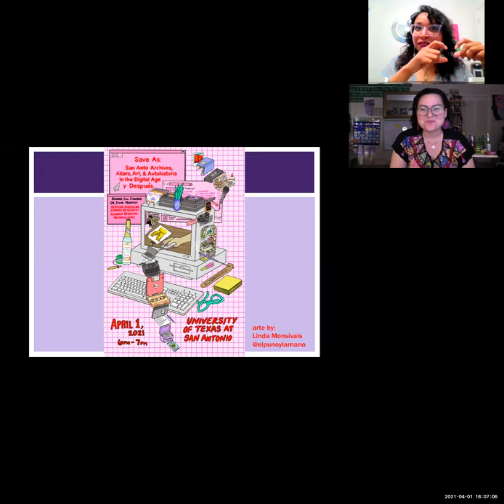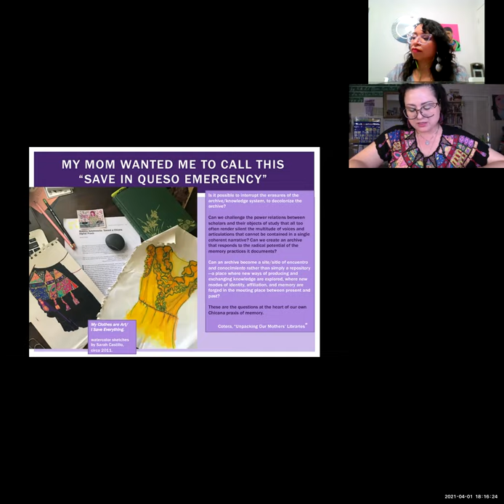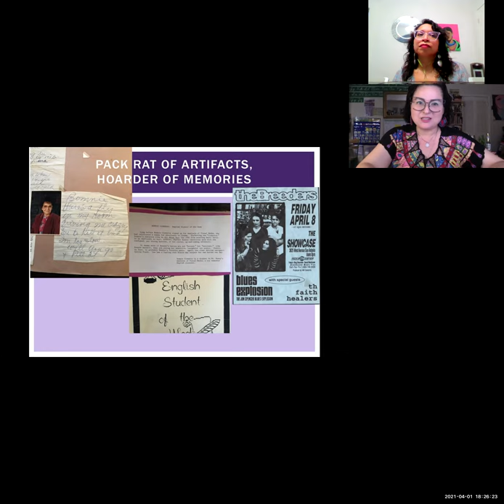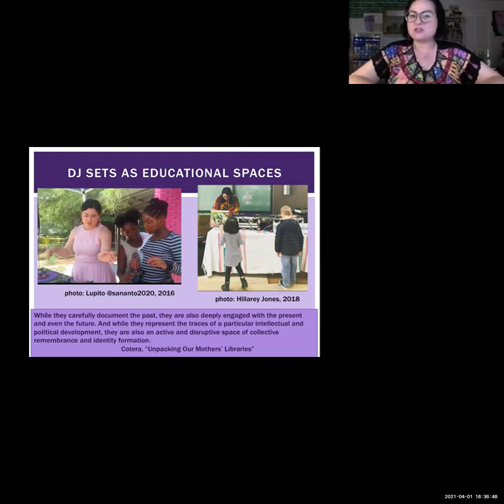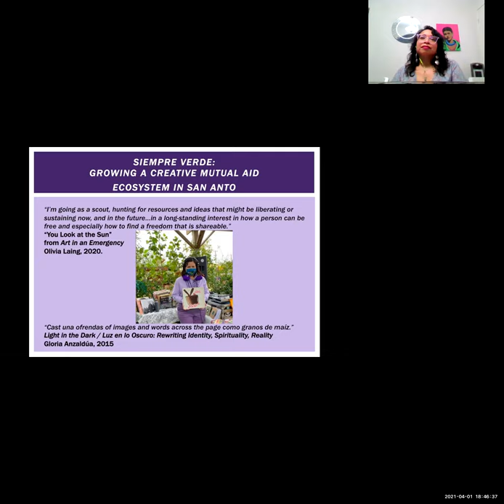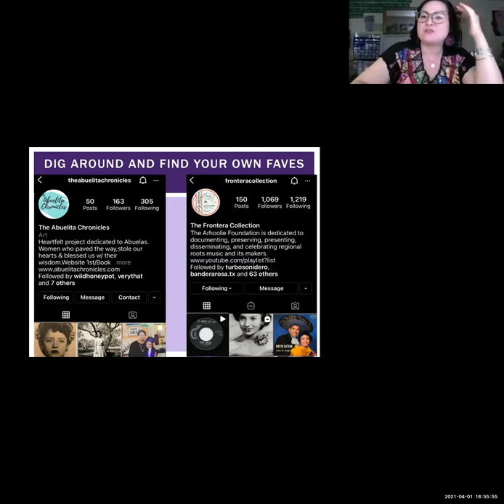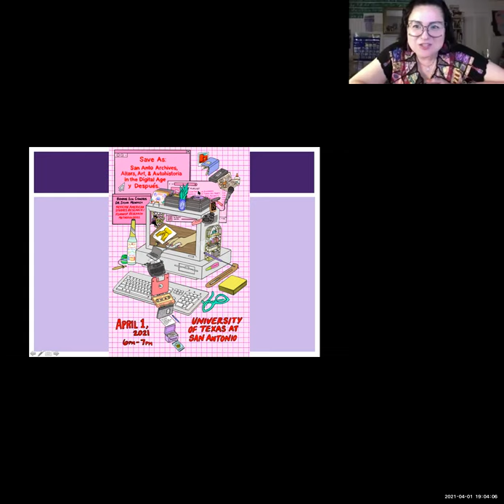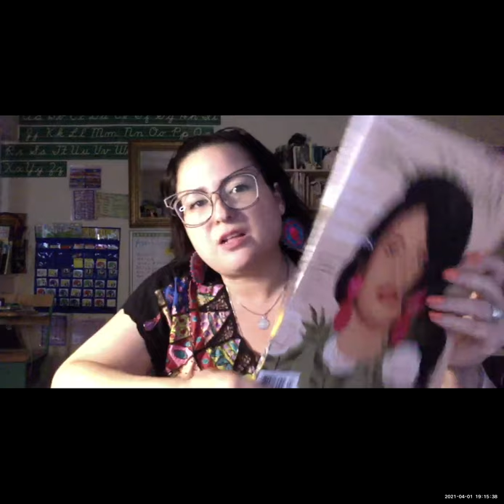Save as: San Anto Archives, Altars, Art, & Autohistoria in the Digital Age y Despues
1st from 6-7pm and focused on her work as an artist, writer, DJ, and cultural worker from/within the Texas borderlands.